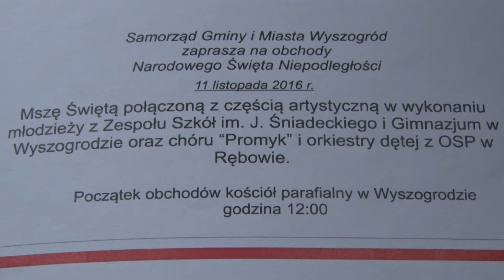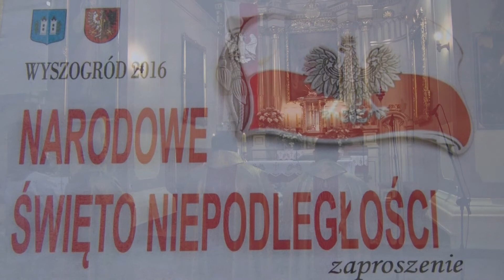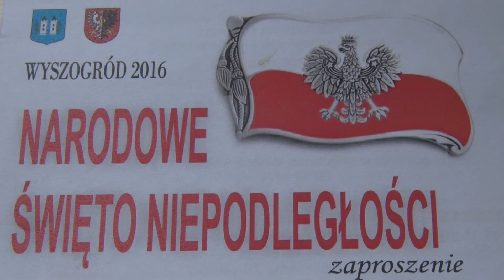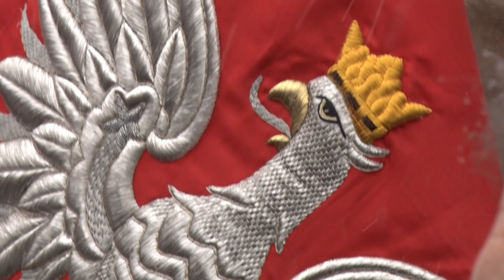Wyszogród Święto Niepodległości 78 rocznica 11.11.2016r